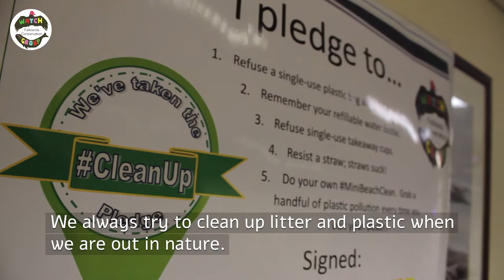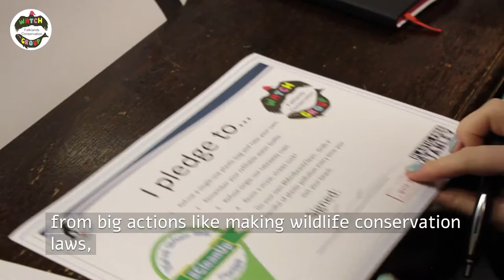WATCH GROUP ISLANDS PLAN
The Watch Group is Falklands Conservation's group for young people in the Falkland Islands. As the next generation, our young members have a vision of how they see the future for our planet. The Watch Group’s vision highlights six areas that are important to them in caring for our environment; this is their Islands Plan.

Watch Group members took the opportunity to discuss both their Island Plan and the Falkland Islands Government's Island Plan with MLAs Leona Roberts and Teslyn Barkman. It differs from the plan made by MLAs in a couple of points and Watch Group members shrewdly identified urgent matters that we need to address soon. Our young members are passionate about the environment we all share.

The Falkland Islands are a special place for wildlife; we are home to around 70% of the world's black-browed albatross, have five different breeding species of penguin, as well as endemic plants and birds that can be found nowhere else on earth, and we are proud of the actions that these young people are taking to conserve this wildlife for the future, and the actions that they are inspiring in other people.

To sign the Watch Group’s Clean Up Pledge or to support the actions of the group in another way, contact Michael Ford on or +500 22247